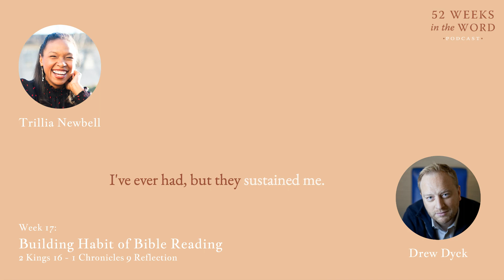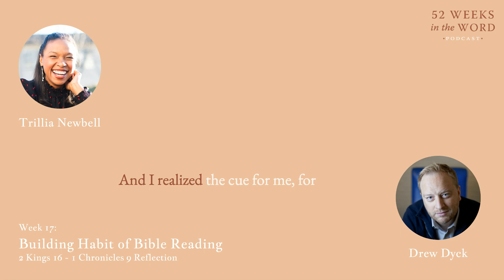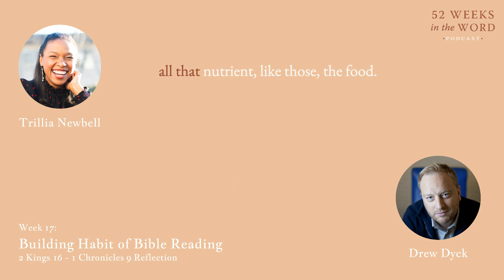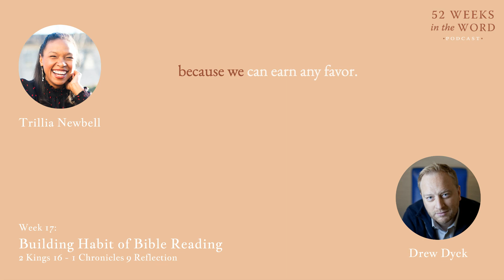Week 17: Building Bible Reading Habits with Drew Dyck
If you’ve read the Bible all the way through, you know it can be challenging to wake up every morning and get in the Word. It is a big, complex story full of things to learn! Today, we are joined by Drew Dyck for a conversation all about building and sustaining habits when it comes to getting (and staying) in the scriptures.

Drew Dyck (M.A. in Theology) is an editor at Moody Publishers and the former managing editor of Leadership Journal. His work has been featured in USA Today, the Huffington Post, Christianity Today, and CNN.com. Drew is the author of Generation Ex-Christian and Yawning at Tigers. He lives with his wife Grace and their three children near Portland, Oregon. or follow him on Twitter @DrewDyck.

This week’s reading: 2 Kings 16 - 1 Chronicles 9